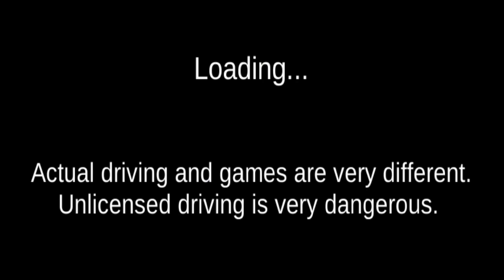Chevrolet Spark Car Game - 3D Driving Class Game - New Popular Car Most Watch Android Game 🎮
2023 South Korean Driver's License Test Exercise Game

The changed contents of the deduction points and the deduction items were actually applied to the game.